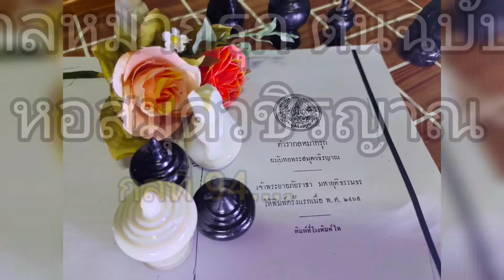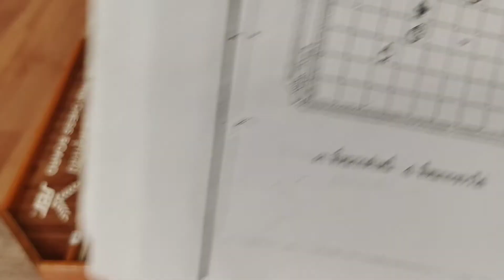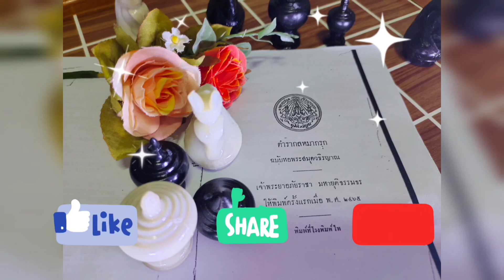หมากรุกไทย กลที่94...(ขุนลงหลุม) หมากกล ต้นฉบับหอสมุดวชิรญาณ / Smile สบายๆ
หมากรุกไทย,หมากกลต้นฉบับหอสมุดวชิรญาณ,หมากกล,กลหมากรุก,กลหมากรุกไทย,หมากกระดาน,เกม,เกมส์,กีฬา, game, sport,makruk, makruk Thai, Chess, Thai Chess